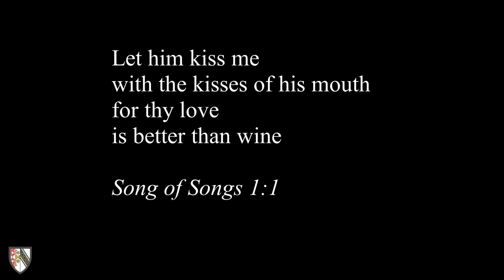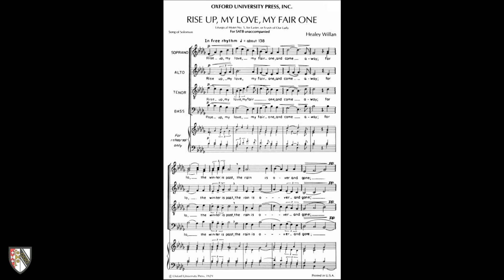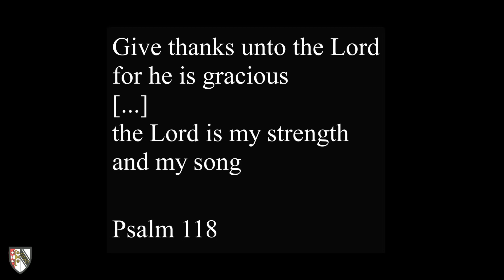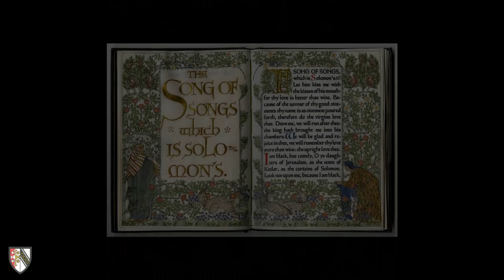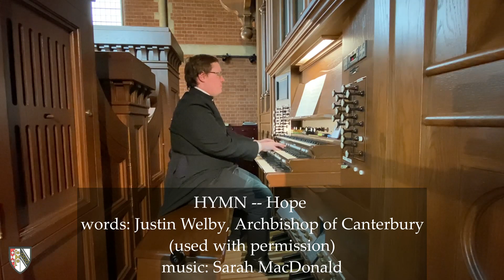Evensong for the Fourth Sunday of Lent -- 14 March 2021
1:26 INTROIT -- Aleotti 'Vidi speciosam'
4:40 PRECES -- Plainsong
5:38 PSALM 118
10:08 OLD TESTAMENT READING -- Song of Songs 2: 1-17
12:27 MAGNIFICAT -- Tone VIII.1
15:52 NEW TESTAMENT READING -- Mark 14: 22-42
18:58 NUNC DIMITTIS -- Tone III.4
20:28 APOSTLES' CREED
21:28 RESPONSES
26:25 ANTHEM -- Palestrina 'Osculetur me'
29:57 SERMON -- Dr Marcus Tomalin
35:38 PRAYERS
39:04 HYMN -- 'Hope' with words by Justin Welby
42:31 BLESSING AND DISMISSAL
43:39 VOLUNTARY -- Bach 'Herzliebster Jesu' BWV 1093